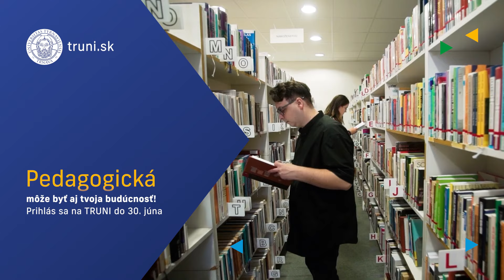Trnavská univerzita: Štúdium v malom Cambridge môže byť aj tvoja budúcnosť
Študuj na Trnavskej Univerzite a staň sa naším ďalším úspešným absolventom!

Až 76 % našich absolventov sa uplatňuje vo svojom odbore. To je najlepší znak kvality - robiť to, čo vyštuduješ. Prihlás sa na jednu z našich fakúlt a vydaj sa na cestu za svojim vysnívaným povolaním.

Trnava je plná skvelých kaviarní a zaujímavých hudobných, kultúrnych aj športových podujatí. Aj vďaka tomu sa tu nebudeš len tak ľahko nudiť. Okrem mestských podujatí sa môžeš tešiť aj na tie, ktoré sú organizované priamo univerzitou.

Študenti majú taktiež možnosť stať sa členmi Študentskej rady a realizovať sa v mnohých oblastiach:
• spevácky zbor
• univerzitná kapela
• redakcia časopisu Universitas Tyrnaviensis
• univerzitné pastoračné centrum
• a mnohé iné!

Viac na truni.sk/uchadzac